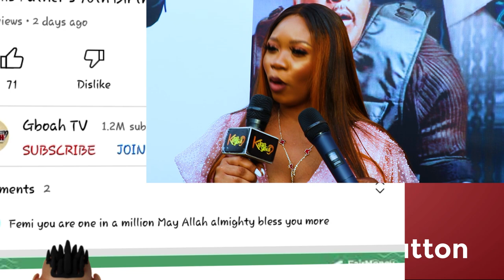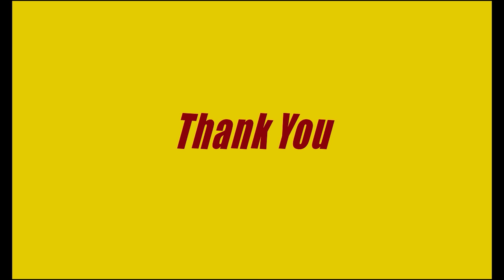See What Actress Wumi Toriola Said About Saheed Balogun As Ayo Mogaji & OTHERS STORMS His Premiere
See What Wumi Toriola Said About Saheed Balogun As Ayo Mogaji & OTHERS STORMS His Movie Premiere